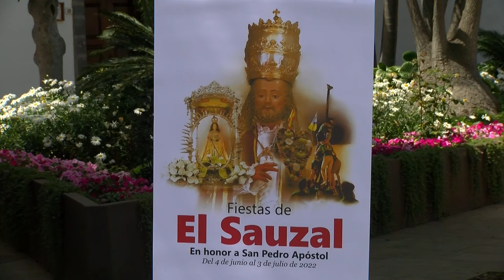Presentación de las Fiestas de San Pedro Apóstol en El Sauzal